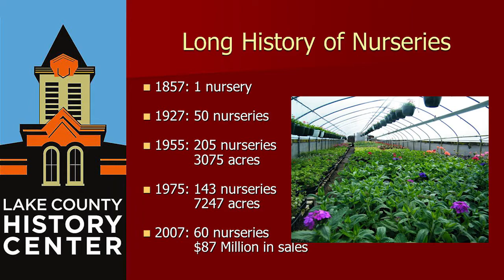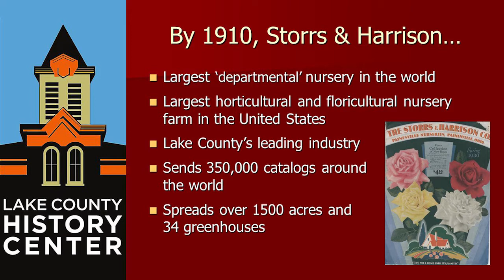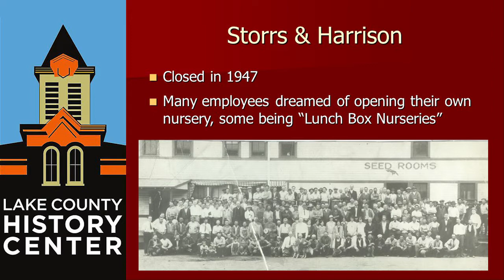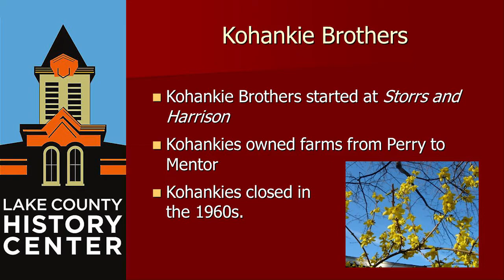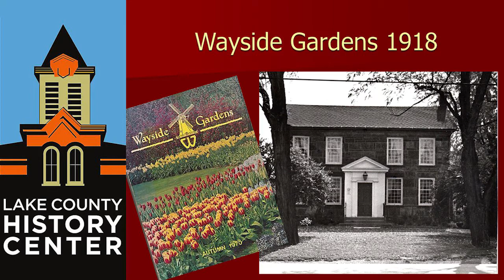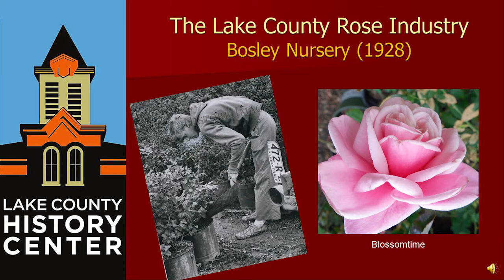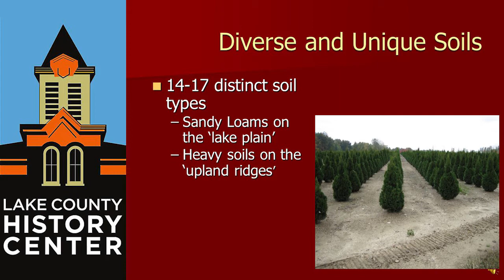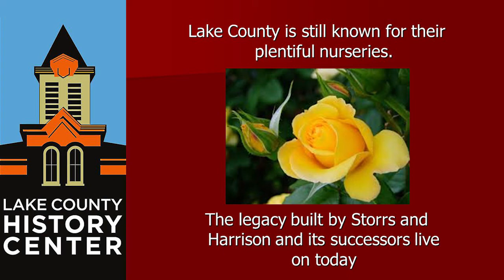History Of Lake County Nurseries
November 2019
Program Director, Tonya Busic from the Lake County History Center, shares historical details about the rise and fall of nurseries in 20th Century Lake County, Ohio.